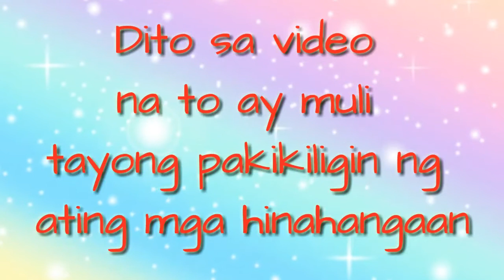Chezka and Clare k